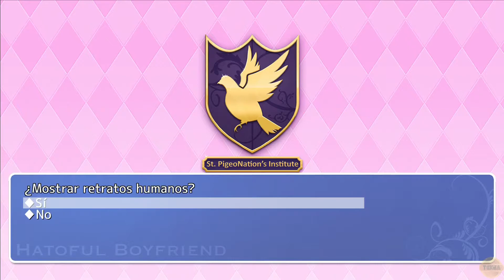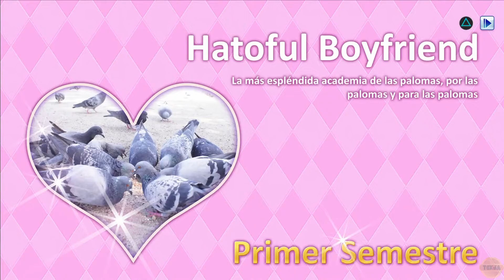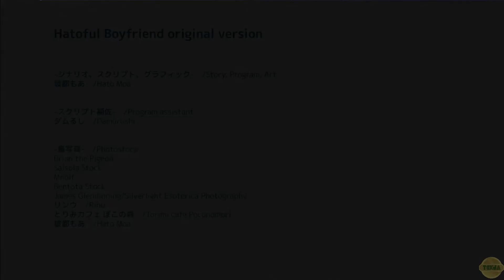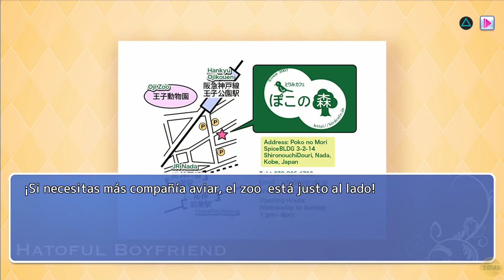HATOFUL BOYFRIEND (PS4) [1083] GAMEPLAY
Si alguna vez os dijeron que los juegos de ligar japoneses molaban, sencillamente os engañaron…

Normalmente estos juegos no salen de Japón, y menos mal, porque menudo tostón que le espera al infeliz que se adentre en títulos de este estilo.
Desde luego un título de ligues donde todos son pájaros puede parecer muy loco, pero también podría ser una aventura basada en los angry birds.
Cabe reseñar la indispensable opción de avanzar rapìdo los diálogos…..para que aparezcan mas y mas y mas dialogos.
Tras más de 10 minutos sin hacer absolutamente nada (bueno si elegir entre algunas opciones insulsas tan solo), me aburri y lo quite.

Diría que estoy ante el juego mas raro que he visto, pero en cambio, diré que es el más aburrido que he probado, y he probado muchos…..